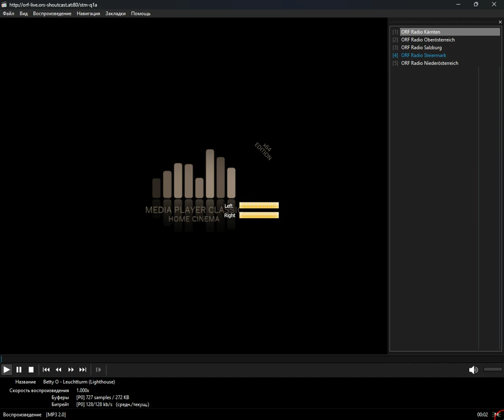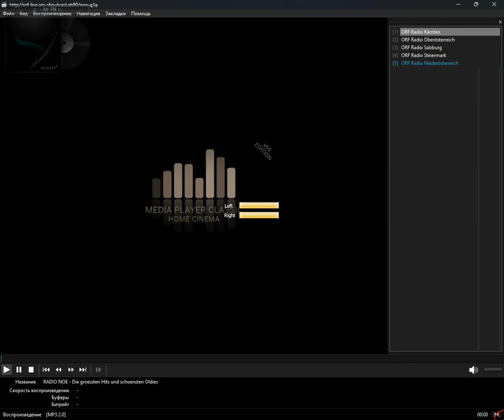icecast - aus (Media Player Classic Home Cinema) (23.07.2024)